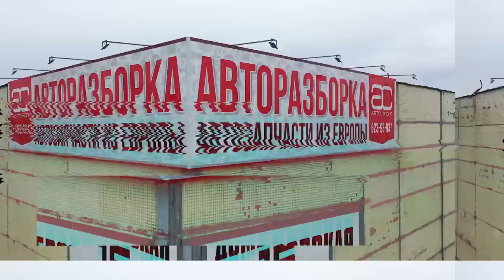Все проблемы и слабости АКПП ZF 6HP26, который ставили на BMW, Jaguar, Range Rover, Bentley и т.д.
Компания ZF представила первый 6-ст. "автомат" в 2001 году. Эта коробка под номером 6HP26 была создана в тесном сотрудничестве с компанией BMW и дебютировала сначала на баварских авто. Позже эту коробку закупали десятки производителей автомобилей, поэтому ее можно встретить на огромном количестве моделей.
АКПП 6HP26 получился вполне годным и надежным. Мы подробно рассказали о его слабостях в нашем новом видеоролике.

Оставить отзывы о работе компании "АвтоСтронг-М" и наших сотрудников вы можете по следующим ссылкам: